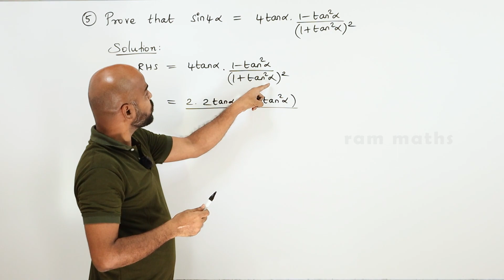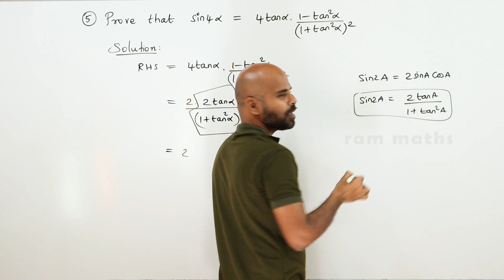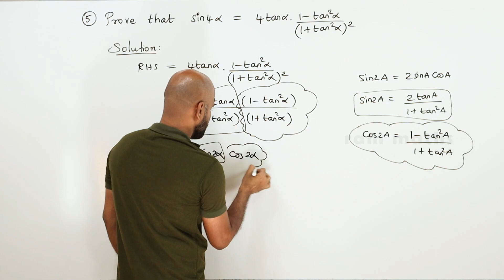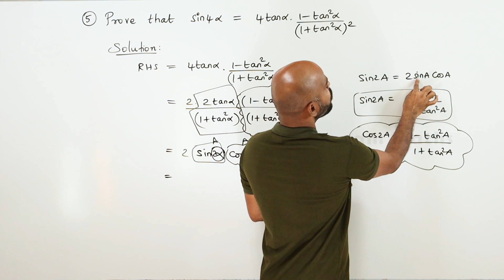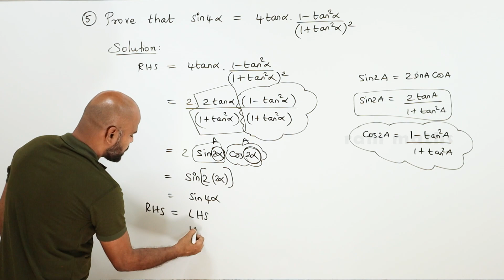11th | EX. 3.5 | Q.No.5 | TRIGONOMETRY | CHAPTER 3 | STATE BOARD | RAM MATHS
11th | EX. 3.5 | Q.No.5 | TRIGONOMETRY | CHAPTER 3 | STATE BOARD | RAM MATHS